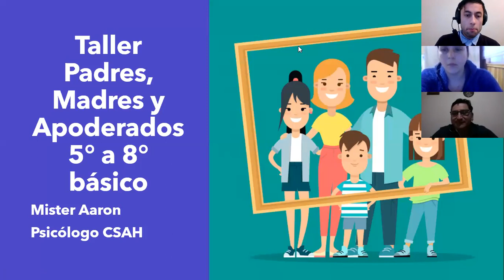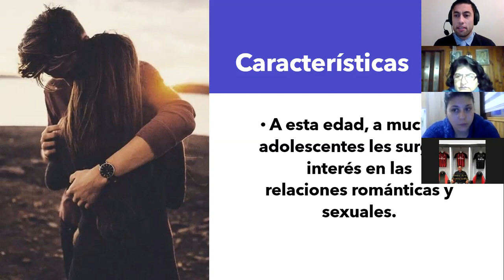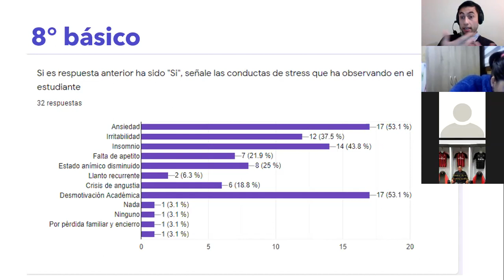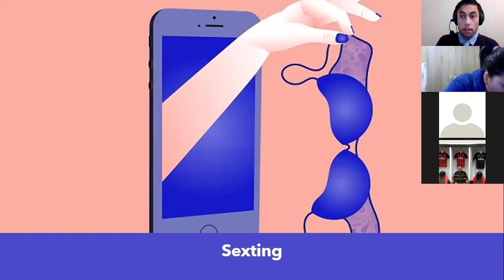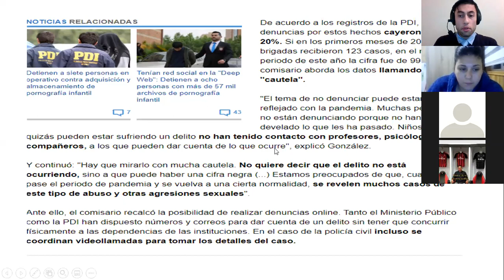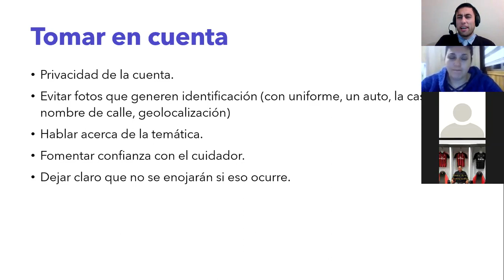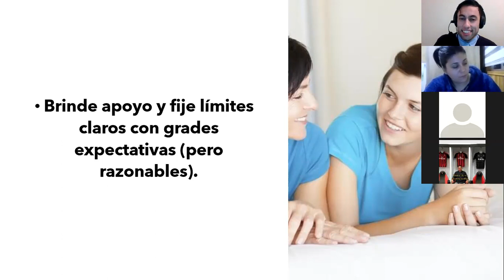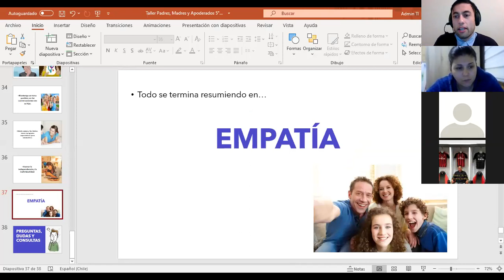Taller Padres, Madres y Apoderados Segundo ciclo (5° a 8° básico) 06 Agosto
Estimados apoderados aquí les dejo la grabación de la charla enfocada en las temáticas adolescentes. Definición, Características, Contexto actual de pandemia, Riesgos de Internet y Rol del cuidador.

Muchas gracias a quienes pudieron asistir y participar de esta actividad.
Un saludo afectuoso para todos.

Dejo el link para entrar a carpeta drive con materiales.